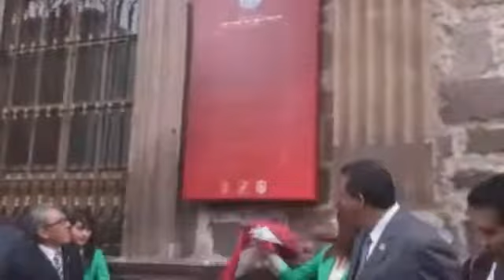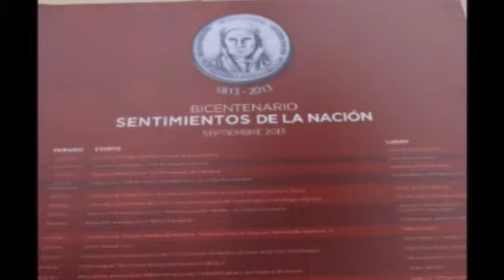LA TRADICION DEL BANDO SOLEMNE EN MORELIA